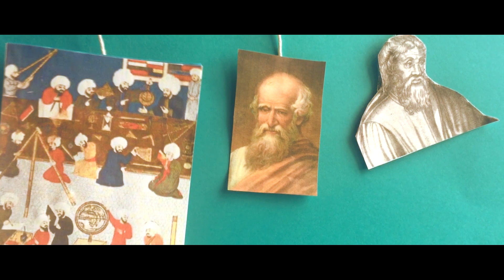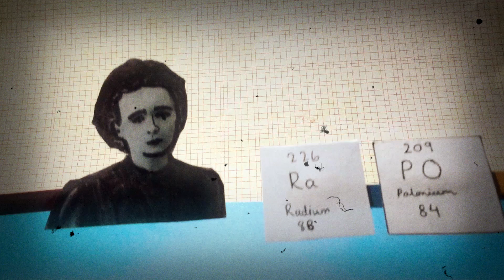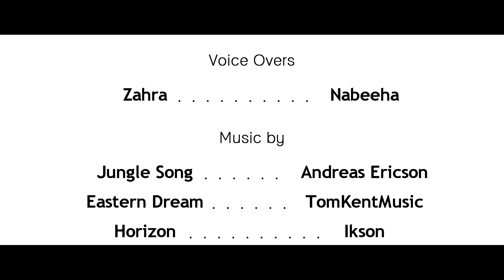How did WOMEN change SCIENCE? || STEM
Join Early Man Oof on a scientific adventure!